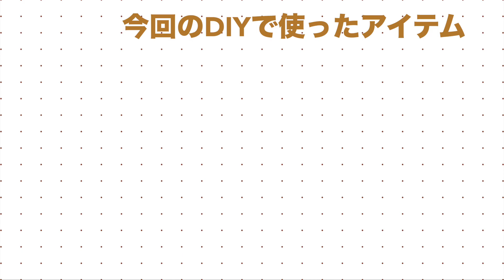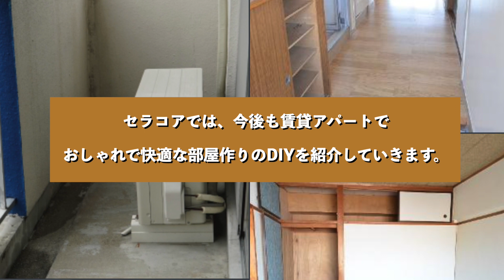【賃貸ベランダDIY】現状回復できる！おしゃれなアウトドアリビングの作り方 DIY small rental balcony makeover for outdoor living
賃貸アパートをセラコア流にカスタマイズして、
おしゃれに快適に暮らす空間づくりをする企画がスタートしました。
スタッフが商品知識を活かして、賃貸ならではの原状回復できるDIYに挑戦します。

第１弾は、ベランダにアウトドアリビングを作りました。
床に敷くだけで完成するウッドパネルや、ベンチ・グリーンを置いて
リモートワークや勉強の息抜きに、
気軽に外に出てくつろげる、そんな場所を目指しました。

賃貸ならではの「現状回復・狭いスペース・工具入らず」のDIY。
ご参考にしていただだければ嬉しいです。

・ジョイントデッキ 木目 チェリーブラウン ※完売のため次回入荷未定
・グラベルストーン ライトイエロー20kg
・フェイクグリーン ミニパイナップル

下記リンクからご購入いただけます。

エクステリアショップセラコア 楽天店
インテリアテリアショップセラコア Yahoo!店
エクステリアテリアショップセラコア Yahoo!店